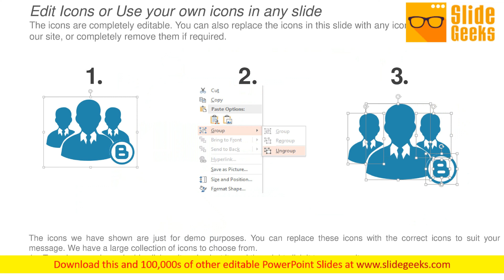Key Issues Ppt Powerpoint Presentation Professional Design Inspiration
This is a key issues ppt PowerPoint presentation professional design inspiration. This is a four stage process. The stages in this process are business, summary of labor disputes, summary of management incentive or bonus plans, employment and consulting agreements, loan agreements, marketing. Give your team the family feel. Build alliances with our Key Issues Ppt PowerPoint Presentation Professional Design Inspiration.